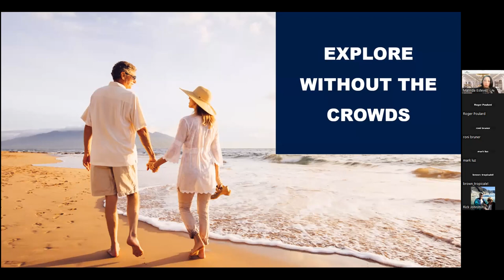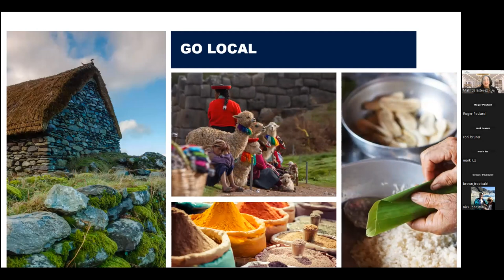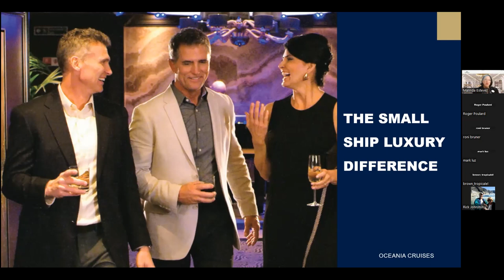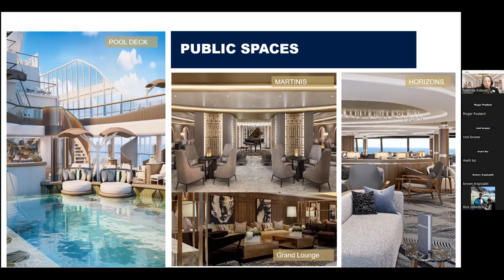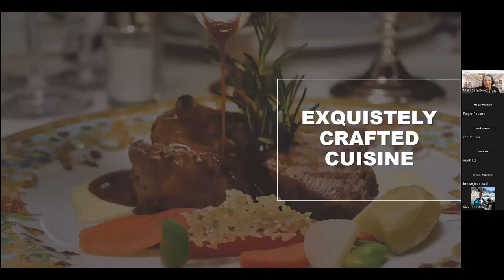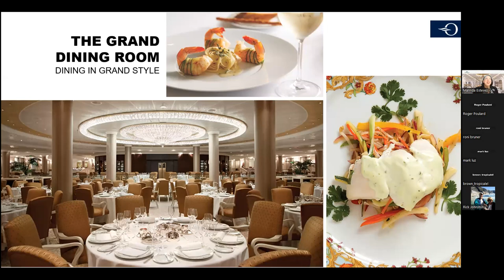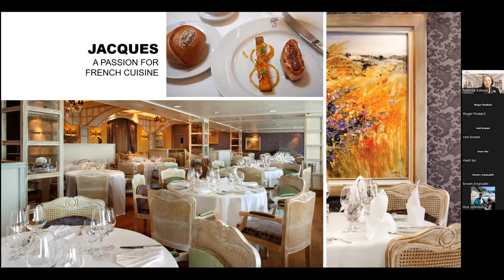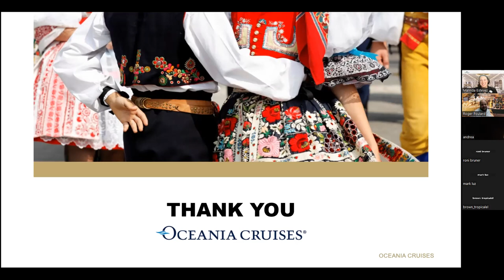Virtual Cruise Night with Oceania Cruises - November 10, 2022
Enjoy this replay of our Virtual Cruise Event with Oceania Cruises and our friend Malinda Estevez as she talks about the Oceania Cruises experience. Book balconies on select Oceania Cruises in 2023 by November 24th with Crown Cruise Vacations and you can enjoy Prepaid Gratuities on your voyage. Contact one of our advisors to learn more!